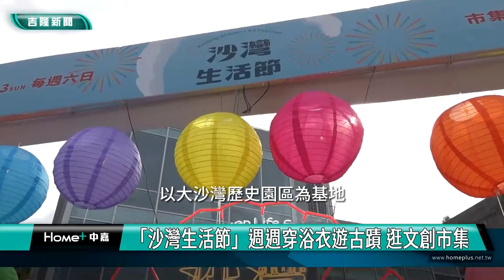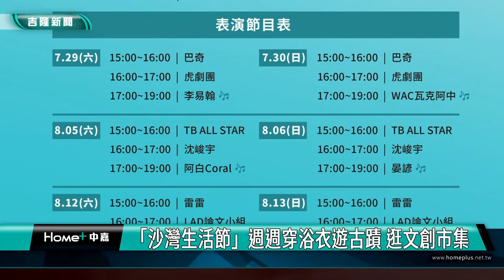大基隆 歷史|沙灣生活節 週週穿浴衣遊古蹟 逛文創市集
(中嘉吉隆新聞 記者蔡曉君/基隆報導)以「日系、海洋」為主題的「沙灣生活節」7/29登場，即起至8/13，連續三個周末在基隆要塞司令部校官眷舍，有浴衣體驗、和風文創市集、手作體驗等活動，讓民眾從休閒生活中感受歷史、藝術與文化的常在感。

提升沙灣歷史文化的生活體驗感與邀請更多民眾參與，基隆市文化基金會策辦以大沙灣歷史園區為基地的「沙灣生活節」，融合文資場館、特色體驗和娛樂活動等元素。

展現過去生活中的點點滴滴，讓沙灣再次成為市民和旅客的日常休閒場域，不只辦活動活化基隆要塞司令官邸、校官眷舍，8月底預計完成數位導覽系統建置，以更便捷的方式提供民眾了解沙灣歷史文化。

「沙灣生活節」即日起至8月13日期間每個週末限定舉辦，歡迎大家來觀賞互動展演、逛逛45個文創品牌市集、還有浴衣體驗，一起來感受沙灣歷史文化園區的魅力！

臉書追起來
Home 中嘉- 吉隆有線電視

趣聞不漏接
吉隆官網(中嘉新聞)

喜歡看電視?